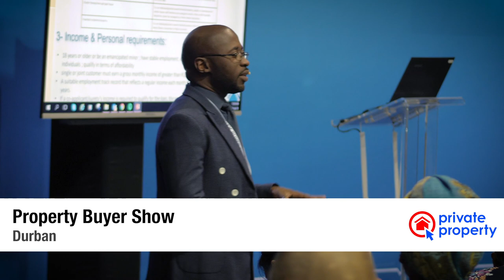2018 Property Buyer Show heads back to Johannesburg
After a hugely successful show in Durban, the Property Buyer Show is heading back to Johannesburg in October to host South Africa’s premier property expo.

The event will be taking place at the Sandton Convention Centre on Saturday 13 and Sunday 14 October 2018.

Private Property, proud sponsors of the event, have teamed up with the Property Buyer Show to give first-time property buyers and investors all the information needed to successfully make their very own property purchase.

Be sure to visit the Private Property stand for some useful tips on how to buy your first home or investing in property. See you there!

For updates on this event you can also follow Private Property on,

Don’t forget to download SA's smartest property app today!

The app is available for Android and iOS on the Google Play store and Apple App Store.